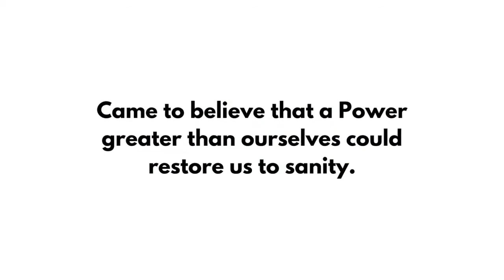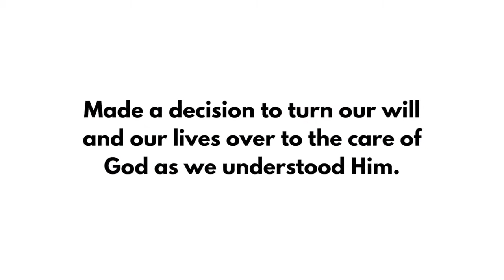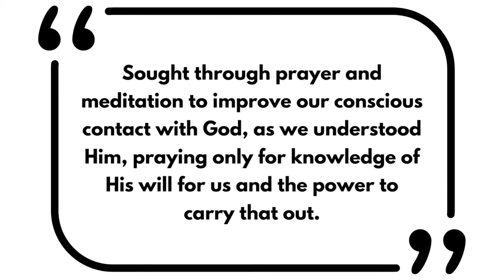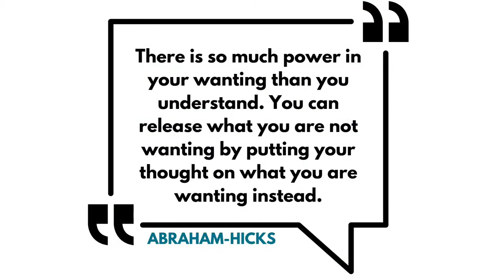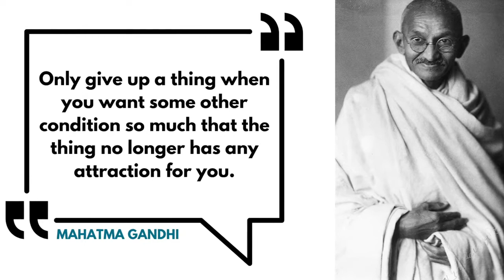"Are you addicted?" - Rev. Chris Jackson (excerpt of the service)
Are you addicted? The answer is always yes. The real question is, "to what?" Times of stress, fear, and isolation can intensify our addictions. If repeated behaviors are healthy and support us, this intensity strengthens us. When they are not, great challenges can rise up in our lives. Let's take a look at how we can make habitual activities in our lives benefit our well-being.

About Unity on the Bay
People are drawn to Unity on the Bay because of the "feel good" energy and positive attitude that radiates from within our spiritual community. There is a strong sense of family and connection to community that causes most people to say that Unity feels like home for them.
We are a diverse spiritual home that embraces and radiates unconditional love, acceptance, energy and healing.  At Unity, we believe that there is one power: God, the good, omnipotent, and that the awareness and connection with this power opens the manifest world to its highest and best good in every individual and the universe as a whole.  As this awareness becomes an intricate part of our lives, we begin to transform ourselves, our community and our world. This transformation begins with an open and expanded consciousness within the individual and thereby transforming the world around us.  We see good in every person and know that there is nowhere that the presence of God is not.  We embrace that God is not “out there” or “up there,” but alive right here, within each and every person, and by connecting with this power, we can anchor heaven on earth.